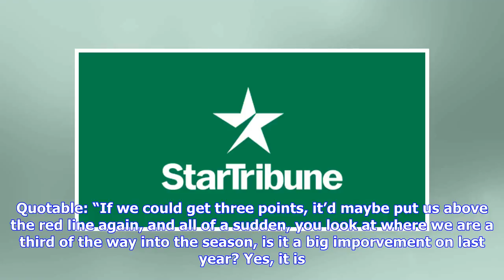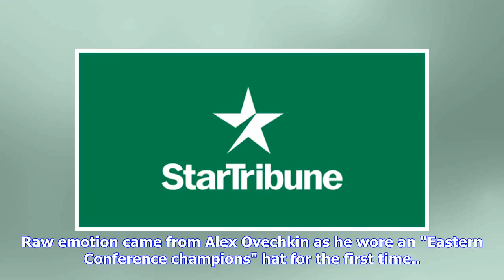Breaking News | Gameday preview: Montreal Impact vs. Minnesota United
7 p.m. vs. Montreal FSN Plus, 1500-AM Ending on a high note Preview: United coach Adrian Heath said from the start of this five-of-six-games-at-home stand that he would have a better idea of where his team stood after it. Well, he will have his answer after Saturday night, when United (4-7-1) takes on Montreal (3-9) at TCF Bank Stadium. So far in that stretch, United is 2-2-1. Montreal should be a good opportunity to tip that record into a winning one. It has lost seven of its past eight games a...